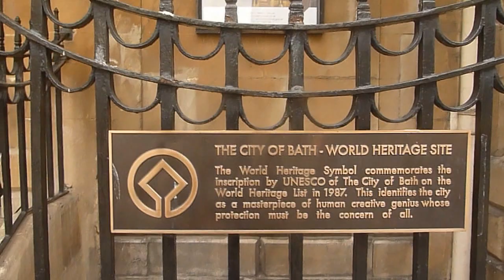1) 7th anniversary day trip to Bath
Indeed, ye 39 subscribers out there in different parts of this mostly magnificent rotating globe that we all depend on.  At approximately half 2 on that Sunday afternoon 7 years ago, yours truly set eyes upon the wonderful Liza for the first time.  I knew almost right then that she is someone very special, and that hasn't changed on little bit.  The other BIG clue as to our location is that large brass logo that's part of the cobbled road.  More on that in the next video.  Taken on Tuesday 31/May/2016.